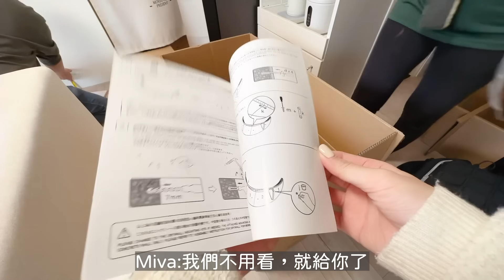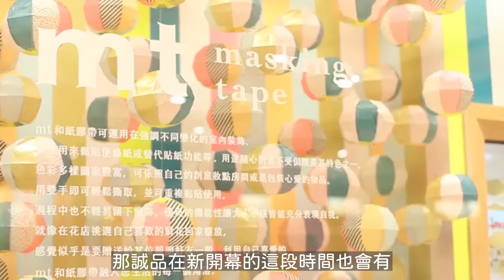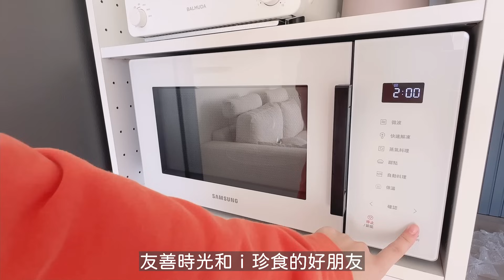從0開始養貓。15坪小房3個月改造。第1次做菜給貓吃。跟好味小姐學雞肉番茄漢堡排。🍅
❏ 我的𝐈𝐧𝐬𝐭𝐚𝐠𝐫𝐚𝐦：𝐭𝐚𝐢𝐩𝐞𝐢_𝐬𝐞𝐫𝐞𝐧𝐚𝐝𝐞 ➜ 來玩

大改造完，接臭小貓回家囉！
記錄下第一反應，真的很像養小孩耶😳
還因為養貓的關係
要舉辦佈置比賽🤣請大家一起來參加！

最重要的是，1/28將第一次跟大家見面了！
松菸誠品舉辦的「mt紙膠帶展」
在1/28的工作坊，
只需要材料費$650，
有木頭首飾盒、紙膠帶
還有我自己加碼的各種小物獎品
希望大家一起來報名參加做手作☺️
⚠️不要報錯了啊～教師👩‍🏫是我安安哦！
在網頁拉下去的地方～

💁松菸誠品紙膠帶工作坊 圓滿結束囉

p.s.一起期待我們第一屆佈置大賽吧☺️

♫𝙈𝙐𝙎𝙄𝘾
𝙋𝙪𝙧𝙚 𝙄𝙢𝙖𝙜𝙞𝙣𝙖𝙩𝙞𝙤𝙣 𝙗𝙮 𝙁𝙪𝙩𝙪𝙧𝙚 𝙅𝙖𝙢𝙚𝙨 (𝙍&𝘽 / 𝙀𝙡𝙚𝙘𝙩𝙧𝙤𝙣𝙞𝙘 𝙈𝙪𝙨𝙞𝙘 𝙈𝙖𝙠𝙚𝙧)
𝙝𝙩𝙩𝙥𝙨://𝙬𝙬𝙬.𝙞𝙣𝙨𝙩𝙖𝙜𝙧𝙖𝙢.𝙘𝙤𝙢/𝙤𝙝𝙝𝙝𝙞𝙩𝙨𝙟𝙖𝙢𝙚𝙨/